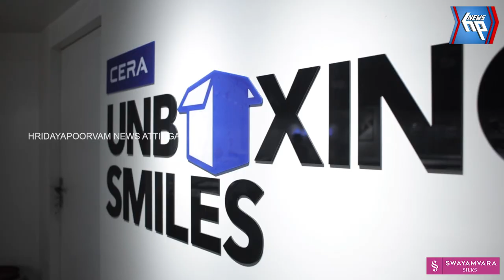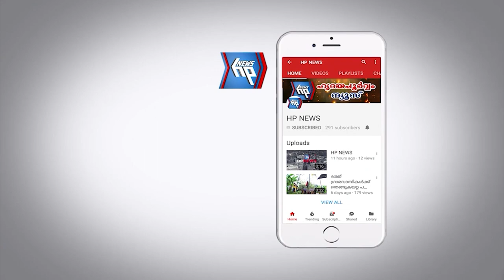പാപനാശം കുന്നിടിഞ്ഞ സംഭവം: ഡിസാസ്റ്റർ മാനേജ്‍മെന്റ് ഡെപ്യൂട്ടി കളക്ടർ സി പ്രേംജി സഥലം സന്ദർശിച്ചു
പാപനാശം കുന്നിടിഞ്ഞ സംഭവം വിലയിരുത്തുന്നതിനായി ഡിസാസ്റ്റർ മാനേജ്‍മെന്റ് ഡെപ്യൂട്ടി കളക്ടർ സി പ്രേംജി സഥലം സന്ദർശിച്ചു